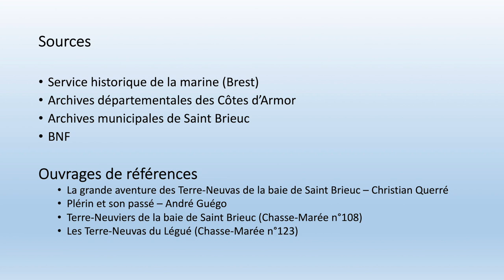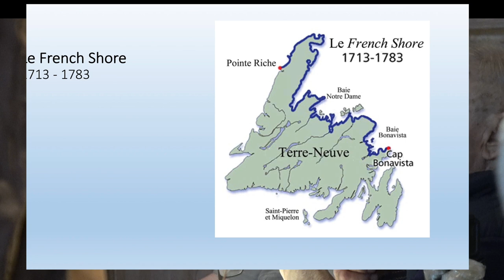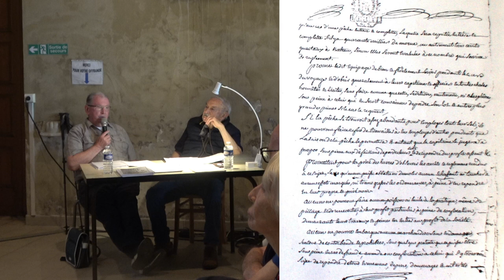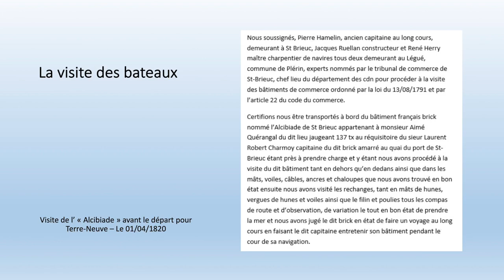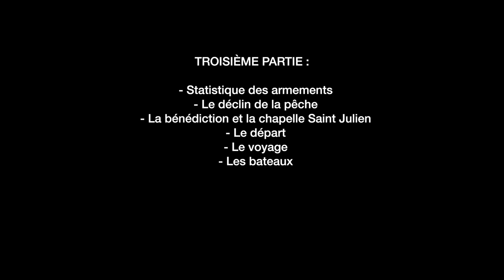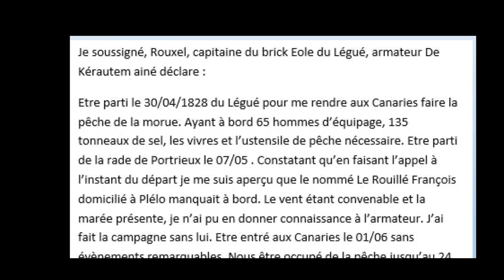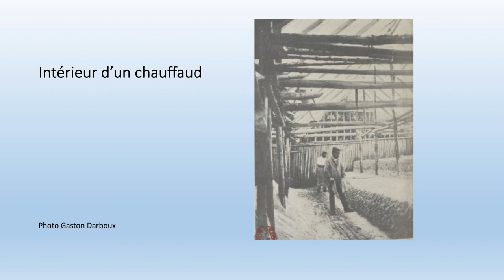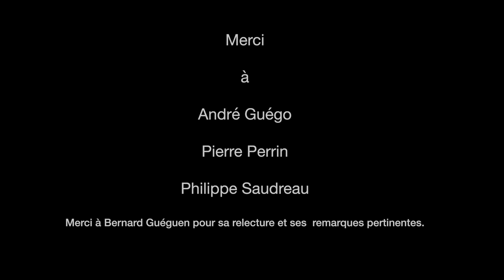Histoire de la pêche à Terre Neuve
C'est l'histoire de la grande pêche à Terre-Neuve à partir du Légué, le port de Saint-Brieuc et Plérin (Côtes d'Armor) par deux passionnés André Guégo et Pierre Perrin, passionnés et fins connaisseurs. Des documents exceptionnels sont aussi présentés par Philippe Saudreau au cours de cette conférence. (Un site à consulter pour avoir d'autres informations
  La conférence est assez longue mais elle peut être vue en plusieurs fois grâce aux repères temporels ci-dessous. Ainsi si vous souhaitez accéder directement à la deuxième partie, il vous suffira de cliquer sur 28:57.

0:00  Introduction
5:53  Première partie : Terre-Neuve, le Frenchshore, les Armateurs du Légué, les rôles d'engagement et les paies
28:57   Deuxième partie : Le coffre de marin, le coffre de médicaments, la pêche, la visite des bateaux, les chantiers de construction, le sel, les corderies, avant le départ
46:12  Troisième partie  : Quelques statistiques, le déclin de la pêche, les bénédictions et la chapelle St Julien, le départ, le voyage, les bateaux, le capitaine Désury
1:01:44  Quatrième partie : La morue, la vie à terre, le retour, la livraison, les havres de nos jours.